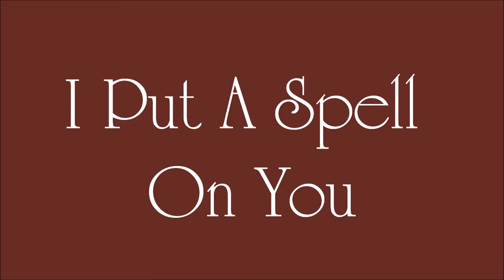Bill Wyman's Rhythm Kings - I Put A Spell On You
Cause You're Mine - Beverley Skeete